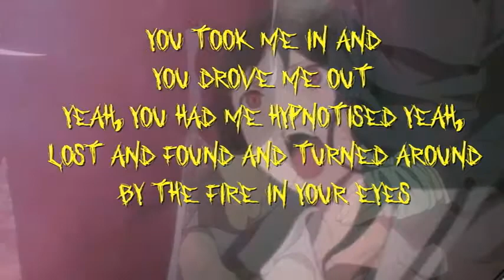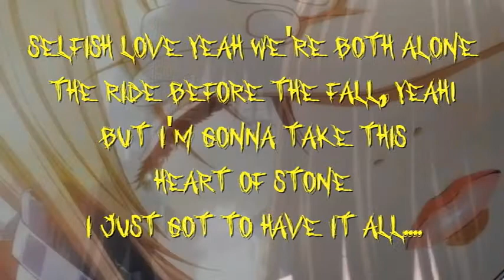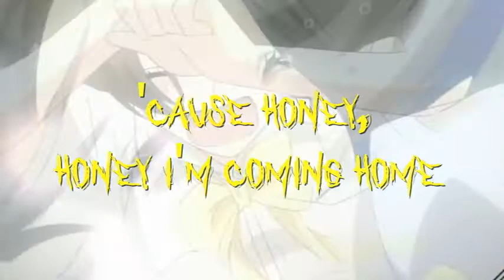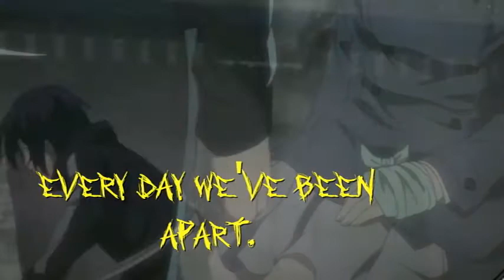Honey, Im Coming home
Tricky Cat Records Presents:

Recorded and Produced at Rose Pro Studio, Buckinghamshire by Kit Judd-Gratrix